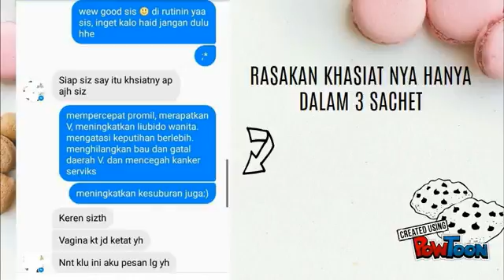SUPLEMEN USIR KEPUTIHAN DALAM SEMALAM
Rose V Rahasia Pusaka Wanita dilengkapi BPOM TR. 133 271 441
Membuat Wanita menjadi sesuatu banget bagi suami
Kabar Gembira Untuk Anda semua keputihan yang tiada kunjung sembuh bisa berakibat fatal, remaja dengan haid tidak teratur, organ intim berbau tidak sedap? bagi yang berumah tangga organ intim gak rapet lagi. takut suami kecewa

produk terbaru "ROSE V" perpaduan antara formula timur tengah dengan keraton dengan kandungan istimewa.
Rumput Fatimah, manjakani, Sirih,Kunci Pepet, Kayu Rapet, Kunyit Putih

Khasiat :
Merapatkan Organ Intim Wanita seperti Virgin kembali, membantu masalah keputihan, mengencangkan otot di sekitar organ intim, memberikan kesehatan kecantikan & kebahagiaan bagi suami istri (sudah terbukti dan teruji)

Cara konsumsi Rose v:
1. untuk perawatan, sehari @1 sachet dimalam hari
2. untuk penyembuhan, sehari 2 kali @1sachet, pagi dan malam hari
larutkan 1 sachet rose v ke dalam air biasa atau air dingin lebih seger, aduk hingga rata, lalu segera di minum
utk hasil yg lbh maksimal, sebaiknya jangan minum apapun stlh mengonsumsi produk ini selama 1 jam.

Tidak dianjurkan utk wanita hamil dan sedang menstruasi
LINE: GRIYALANGSING
PIN BBM :  D207D1A2